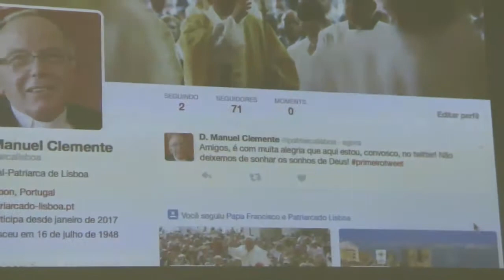Lançamento do twitter do Patriarca de Lisboa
Lançamento da conta pessoal de D. Manuel Clemente, na rede social Twitter (@patriarcalisboa / A iniciativa decorreu durante a 2ª edição da Jornada Diocesana da Comunicação, em Torres Vedras.